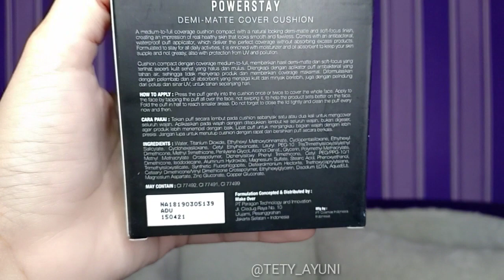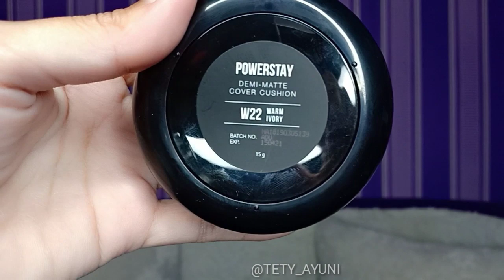Review Cushion Terbaru MAKEOVER di Kulit Kering | MAKEOVER POWERSTAY DEMI MATTE COVER CUSHION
Haii bebqyu, kali ini aku mau mereview cushion terbaru dr makeover nih yaitu makeover powersty demi matte cober cushion, bagaimana ya kalau cushion ini dipakai di kulit aku yang kering ???
Selamat menonton..

Sumber pic shade : monita lin